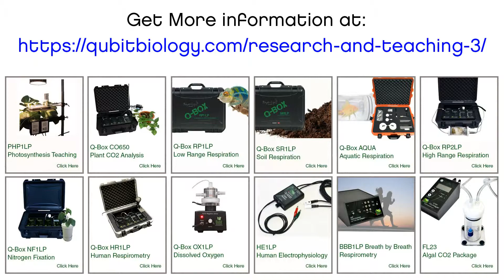One Q-Box Multiple Applications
Purchase one Q-Box and with addition of few accessories use it for multiple applications.